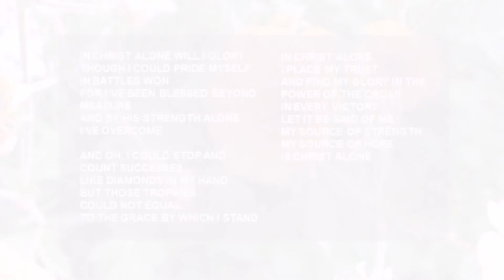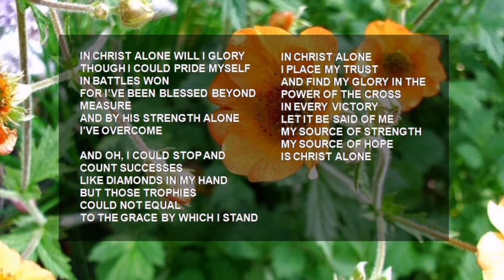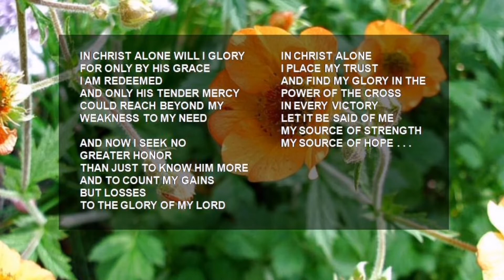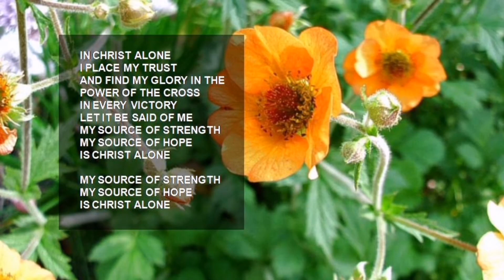In Christ Alone (Will I Glory) | WORSHIP WITH ME Piano Accompaniment and Lyrics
LYRICS:

IN CHRIST ALONE WILL I GLORY
THOUGH I COULD PRIDE MYSELF
IN BATTLES WON
FOR I’VE BEEN BLESSED BEYOND MEASURE
AND BY HIS STRENGTH ALONE
I'VE OVERCOME
AND OH, I COULD STOP AND COUNT
SUCCESSES
LIKE DIAMONDS IN MY HAND
BUT THOSE TROPHIES COULD NOT EQUAL
TO THE GRACE BY WHICH I STAND

IN CHRIST ALONE, I PLACE MY TRUST
AND FIND MY GLORY IN THE POWER
OF THE CROSS
IN EVERY VICTORY, LET IT BE SAID OF ME
MY SOURCE OF STRENGTH
MY SOURCE OF HOPE
IS CHRIST ALONE

FOR ONLY BY HIS GRACE I AM REDEEMED
AND ONLY HIS TENDER MERCY
COULD REACH BEYOND MY WEAKNESS
TO MY NEED
AND NOW, I SEEK NO GREATER HONOR
THAN JUST TO KNOW HIM MORE
AND TO COUNT MY GAINS BUT LOSSES
TO THE GLORY OF MY LORD

AND FIND MY GLORY
IN THE POWER OF THE CROSS

OF THE CROSS
IS CHRIST ALONE

IS CHRIST ALONE